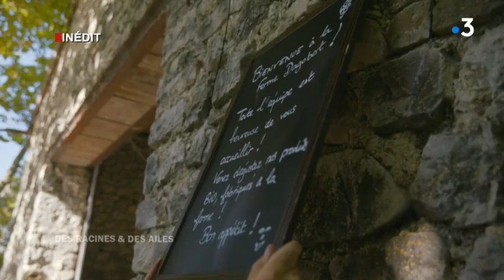Reportage Sainte Jalle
Un reportage de l'émission "Des Racines et des Ailes" sur le village de Sainte Jalle en Drôme provençale. La culture traditionnelle du petit épeautre donne lieu à de multiples recettes et le marché de producteurs avec son restaurant en plein air sent bon le partage et le bien-être.
Il suffit de remonter tranquillement la rue pour regagner le gîte Les Matins Bleus ou La Cardabelle, où nous accueillons toute l'année les vacanciers en recherche de calme et d'authenticité.